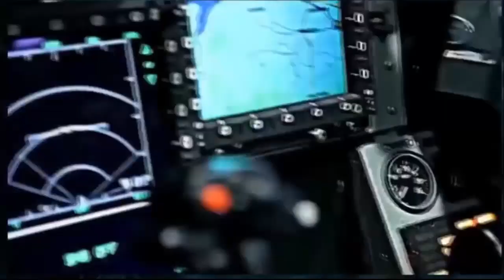Pakistan Begins Work its 'Project-AZM' Fifth Generation-Fighter with China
pakistan is one of the few counties to have successfully launched a fourth generation-fighter, the JF-17